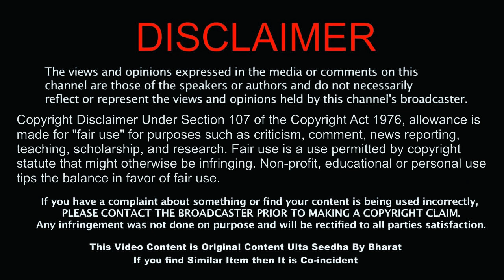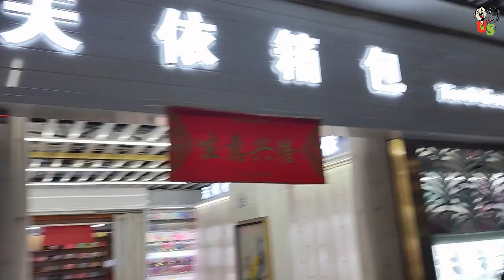World's Largest Luggage & Bags Market Yiwu China | Wholesale Market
All types of Bags and Luggage wholesale Market